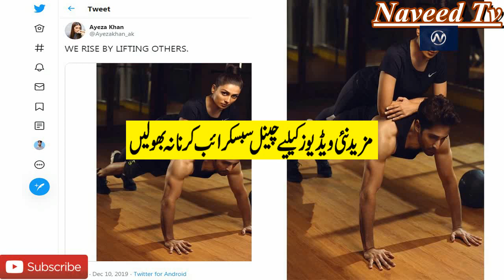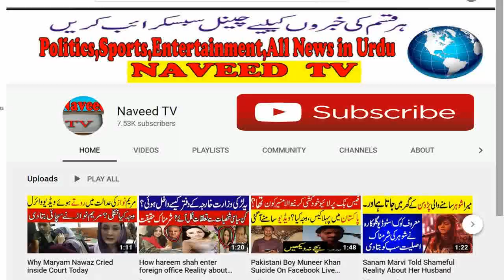Ayeza khan criticized by people on social media